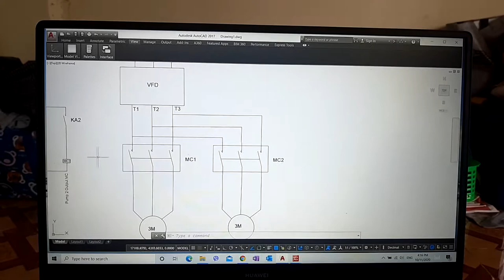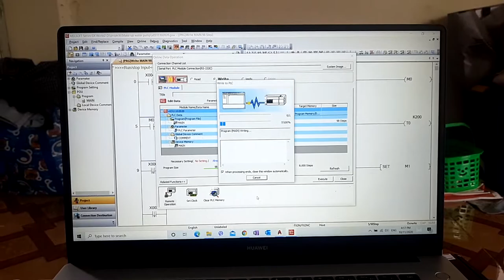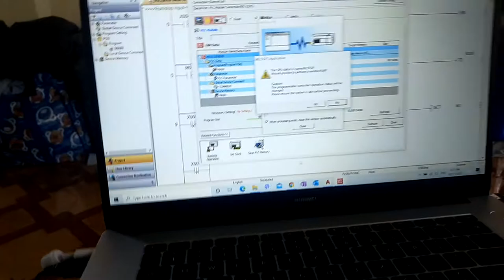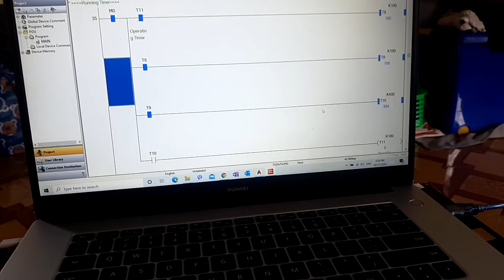Automatic Water Pumping/ Filling System Controlled with PLC From Ground Tank to Upper Tank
P001